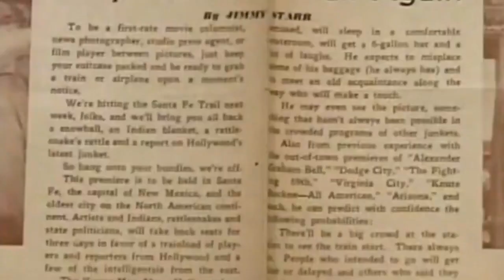Zozobra organizers plan special 'Tio Coco' burn for private crowd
As Zozobra organizers continue to prepare for their usual summer event, the group is also preparing to do an extra burn for some exclusive guests. Story on KRQE.com